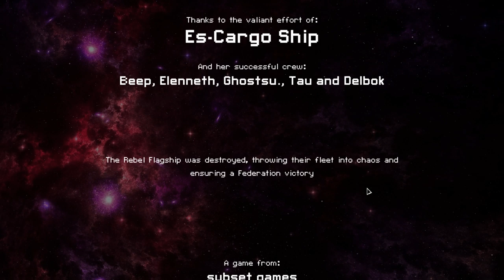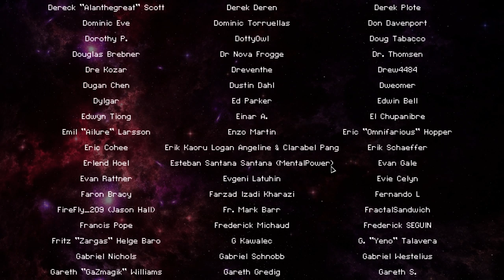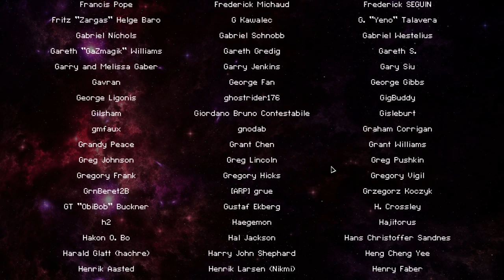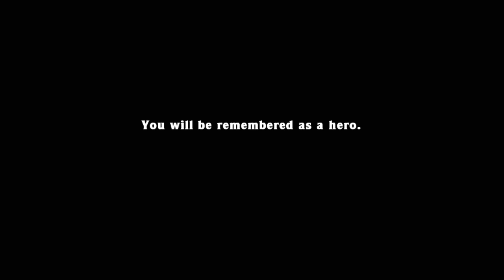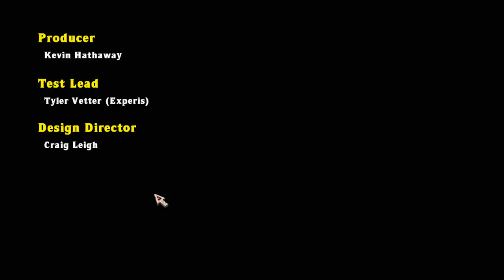Faster Than Light - Show #2023 - Relaxation & Enjoyment!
3:48:00 Spelunky
7:05:30 Monolith